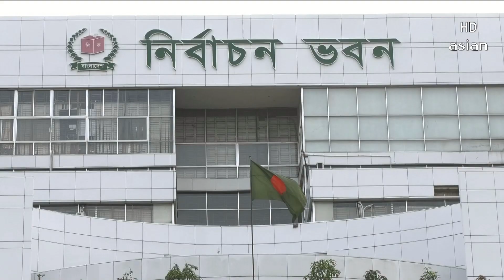জেলা প্রশাসকের আচরণ পক্ষপাতমূলক হওয়া কাম্য নয়: সিইসি | EC | Election Update | Asian TV